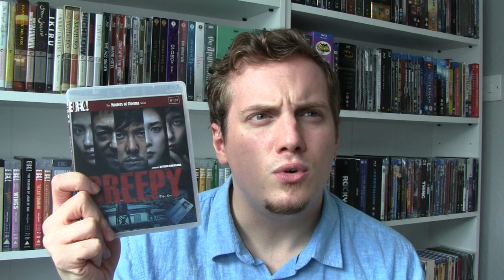Love Thy Neighbour - CREEPY (2016) Review [Asian Cinema Season 2]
Asian Cinema Season 2
Love Thy Neighbour - CREEPY (2016) Review